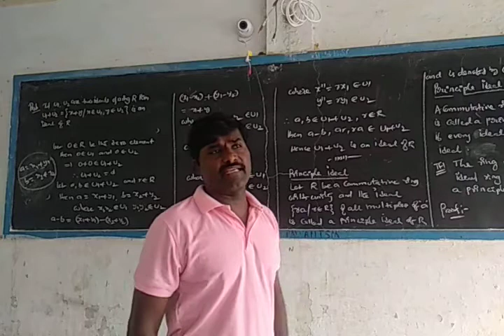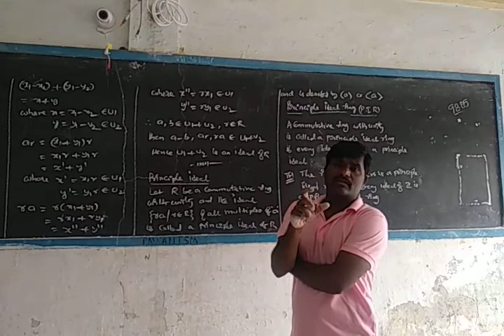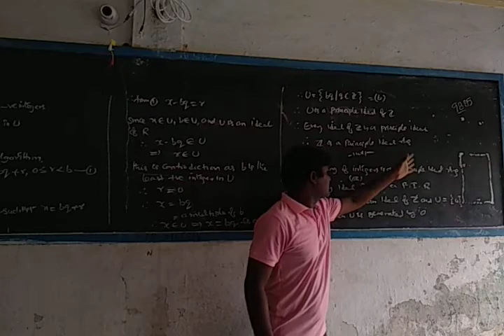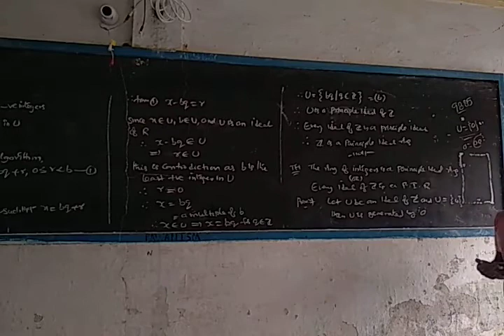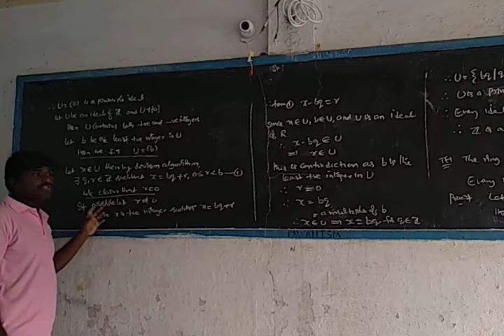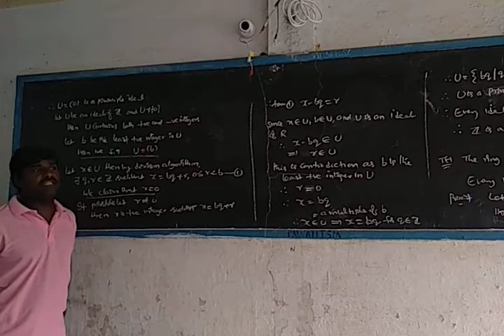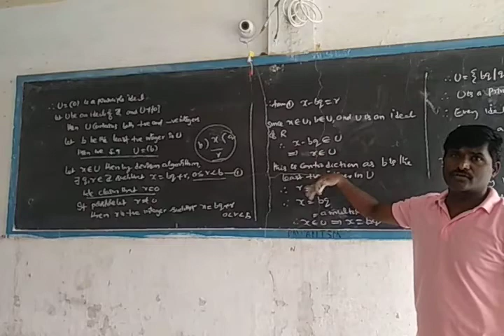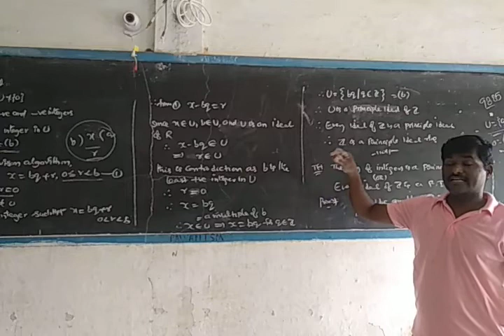3rd bsc maths 5th paper unit 1 part 8